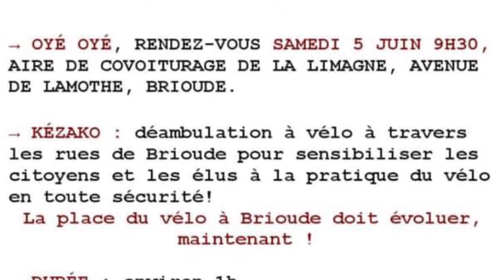Vélorution à Brioude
Samedi 5 juin 2021, une manifestation des cyclistes brivadois a eu lieu afin de sensibiliser la population et les élus à la pratique du vélo. Les manifestants demandent un développement de la place du vélo à Brioude, pour plus de sécurité pour les pratiquants de la "petite reine" et un partage équitable de la route.